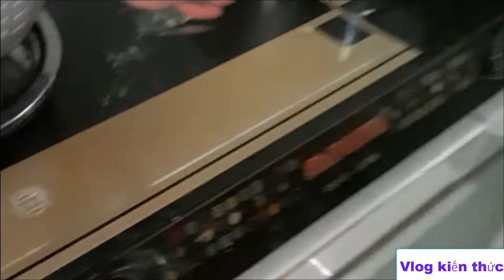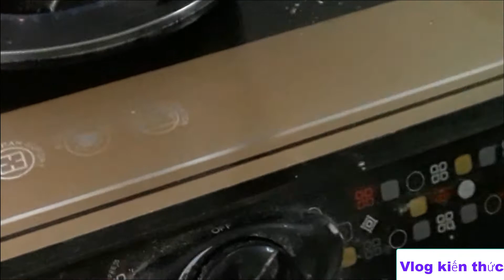MẸO SẤY KHÔ GÀ BẰNG HƠI NƯỚC ĐƠN GIẢN NHẤT Vlog kiến thức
MẸO SẤY KHÔ GÀ BẰNG HƠI NƯỚC ĐƠN GIẢN NHẤT mà gà lại dai, ngọt không bị khê, không mất thời gian canh lửa. Mời cả nhà cùng vao bếp với mình nhé. Chúc cả nhà cuối tuần vui vẻ.
Vlog kiến thức là kênh chia sẽ những kiến thức quanh ta bao gồm: ăn uống, thực phẩm sạch và cách nhận biệt, du lịch, sức khoẻ, làm đẹp, cách giáo dục con cái, và review phim,... Mong được sự ủng hộ, đóng góp ý kiến của nhiều người để kênh ngày một hoàn thiện hơn.
Hãy đăng ký kênh miễn phí để cập nhật những video hữu ích và bấm biểu tượng cái chuông kế bên hành động đó làm cho bạn trở thành một trong những người nhận được video đầu tiên khi chúng tôi vừa cập nhật video mới.